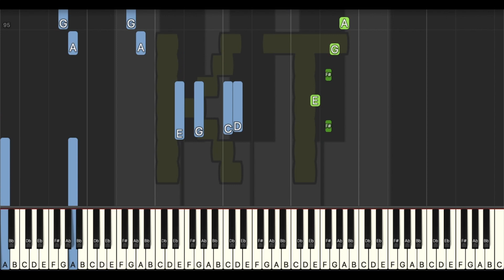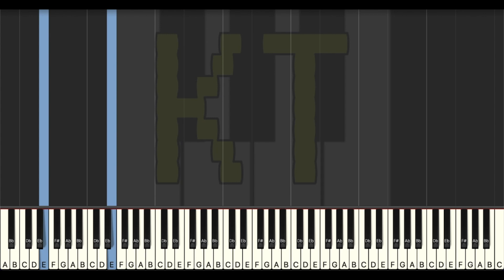Catastrophes Before the Calamity [Terraria: Calamity Mod] - Hard Mode [Piano Tutorial] (Synthesia)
Original song written by DM DOKURO for Terraria Calamity Mod. This tutorial is based on an arrangement by unnamed boi. Check them out on MuseScore!! :D

🎹  Let’s Connect! 🎹